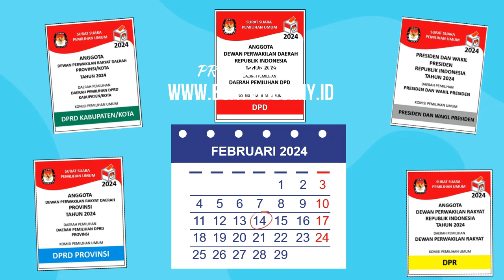Jasa Video Ajakan Coblos Caleg Partai Nasdem Pemilu 2024 Tema 14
Mari berinovasi, jadikan pemilu Anda tak terlupakan dengan sentuhan estetika dan keanggunan.